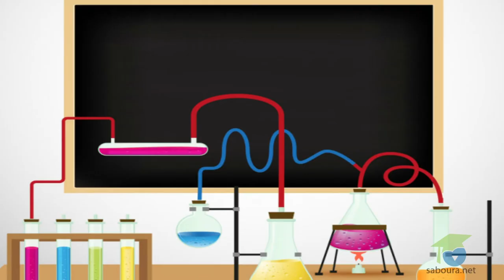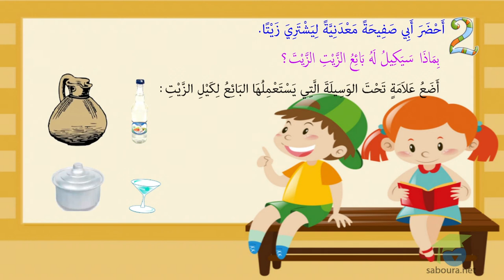ـ المستوى الثاني إيقاظ علمي ـ وِحْدَةُ قَيْسِ السِّعَاتِ: اللِّتْرَ